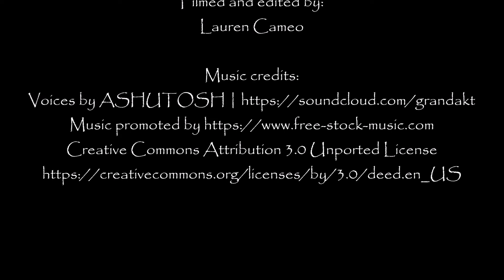Freediving Port Noarlunga | Port Adelaide Freediving Club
Freediving at the Port Noarlunga reef and jetty, June 2020.

NEVER DIVE ALONE | Port Adelaide Freediving Club